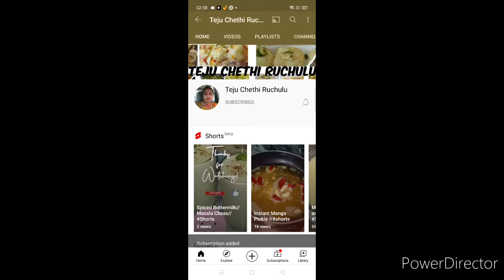Instant Chutney for any breakfast 😋//